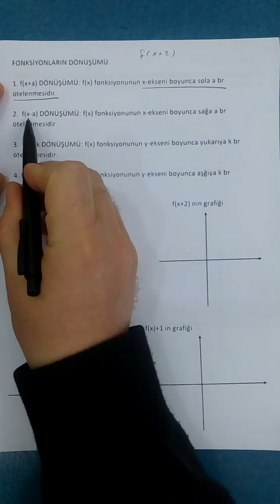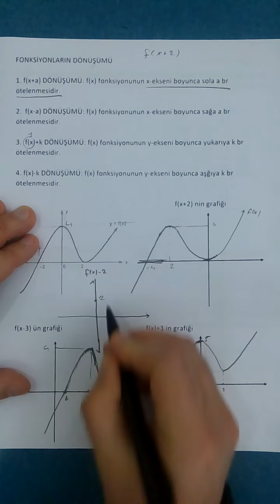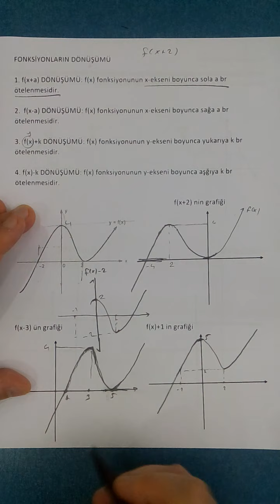MATEMATİK DERSLERİ AYT 2021 FONKSİYON UYGULAMALARI 3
PDF OLARAK ALTTAKİ LİNKTEN ULAŞABİLİRSİNİZ